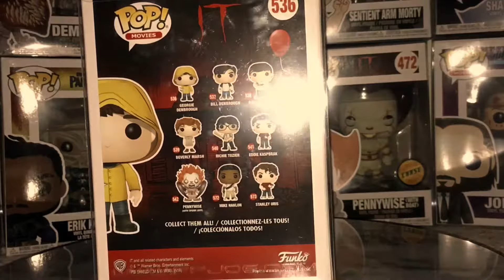IT GEORGIE DENBROUGH CHASE FUNKO POP VINYL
This is a quick video of my IT Georgie Denbrough chase funko pop vinyl :)